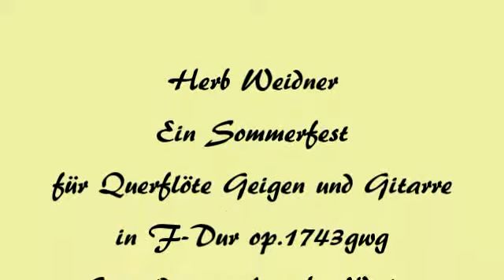Herb Weidner Ein Sommerfest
Ein Fest im Grünen. Musik für Querflöte Geigen und Gitarre in F-Dur op.1743gwg. Gemälde von Martha Walter